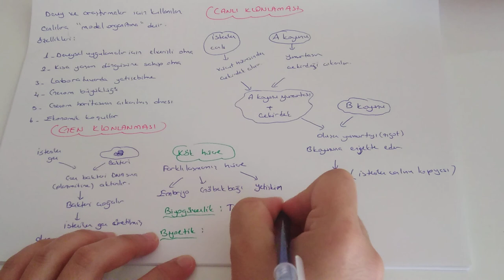Genetik Mühendisliği ve Biyoteknoloji (AYT Biyoloji - 12.Sınıf Biyoloji )